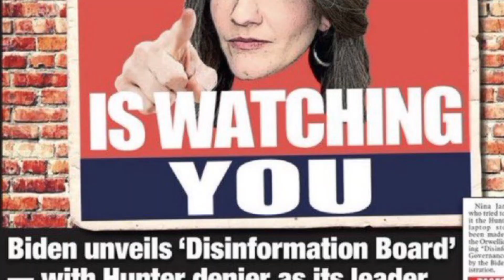Jen Psaki Challenged over Biden’s new Ministry of Truth, er I mean Disinformation Governance Board